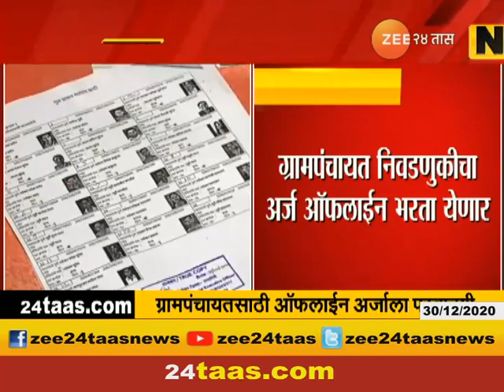Mumbai Cooler Than Matheran